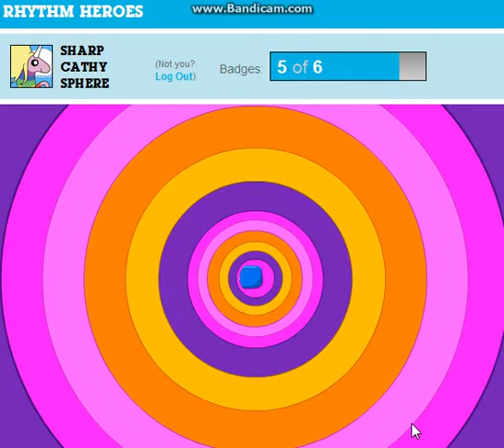Adventure Time Level 4 = Rhythm Heroes ( Ice Battle! )